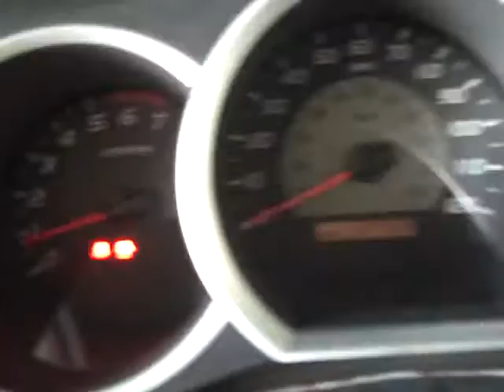Harr Toyota Worcester Mass Q905A 2007 Tacoma